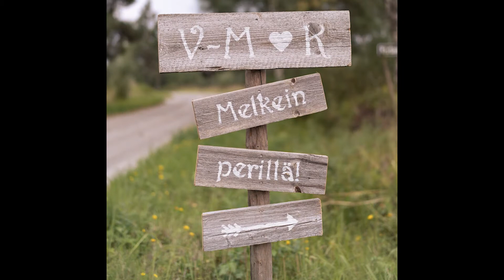Häävideo Veera-Maria ja Kristian 20.8.2022 | Juho Bäck Photography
Wedding slideshow | Häävideo